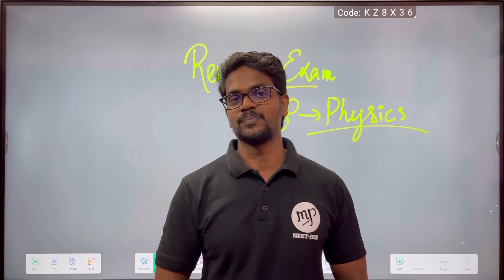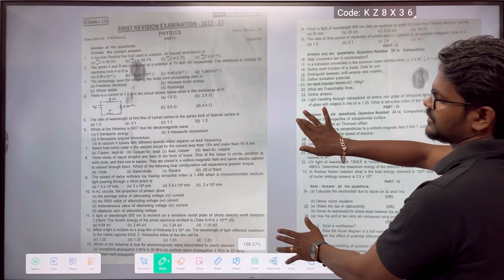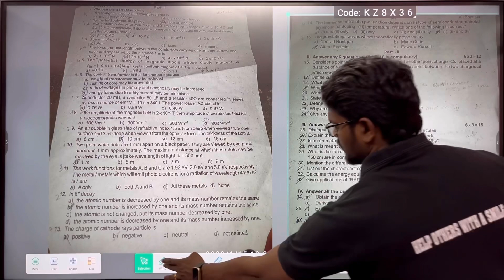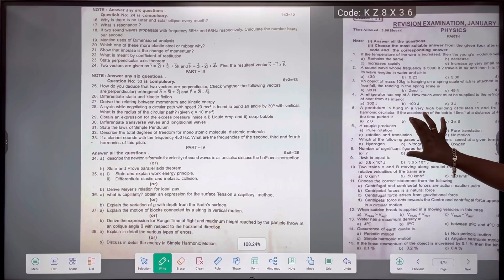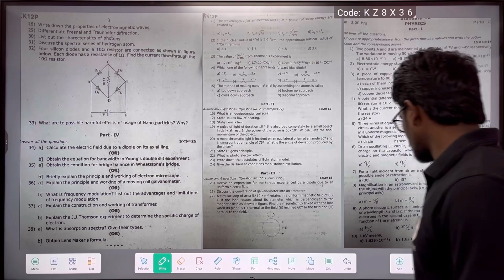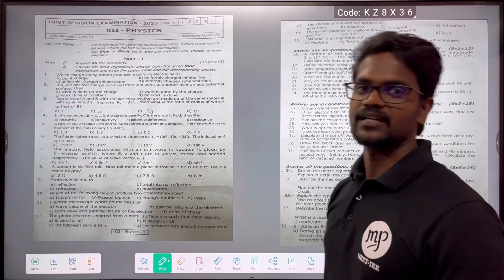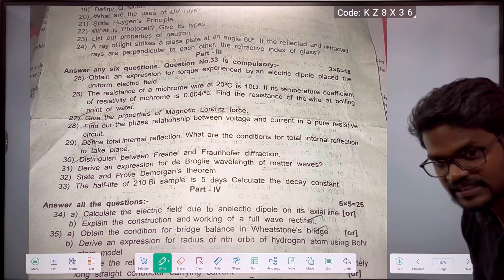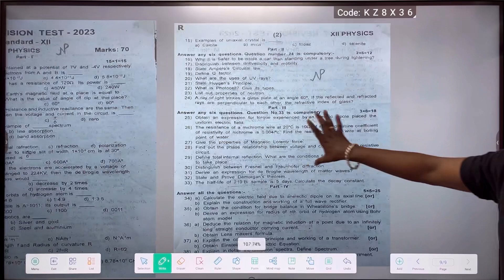Revision Exam Question Paper|Physics 11,12|Tamil|Muruga MP#murugamp#tamil#physics